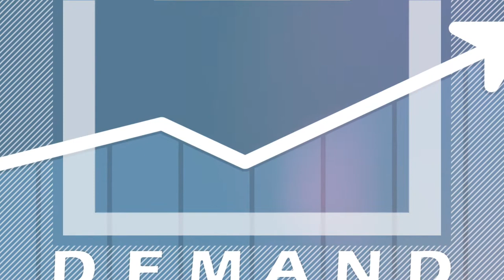Cannabis Science and Industries: Seeds to Needs | DoaneX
Gain a competitive advantage in the cannabis industry. The Cannabis Science and Industries: Seeds to Needs program is designed for learners who are interested in increasing their knowledge about the cannabis plant and the emerging legal cannabis industry. The rapidly growing cannabis market includes a variety of trending hemp products made from hemp fiber, seeds, and oil including popular CBD products. Learn more about these cannabis products as well as cannabis plant history, cultivation, processing and best practices for cannabis industry compliance.